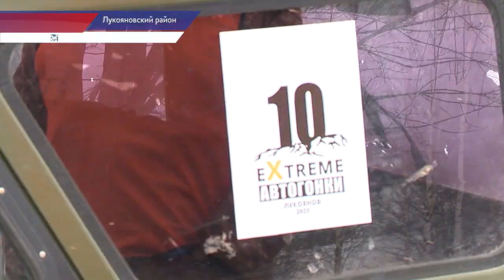Автогонки состоялись в Лукояновском районе вблизи села Большое Мамлеево